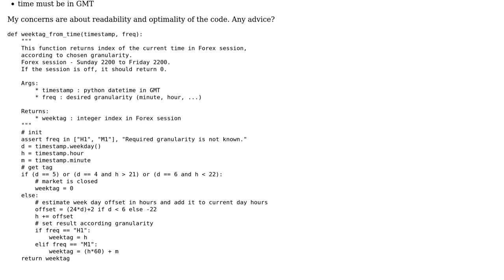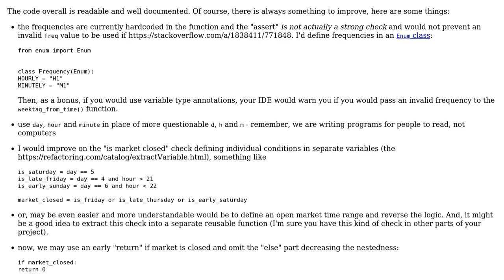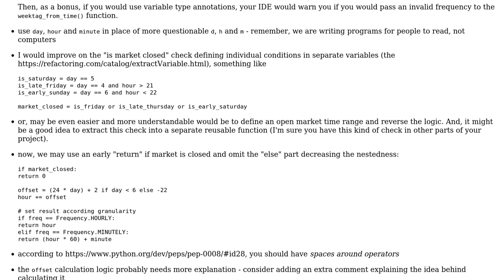Code Review: Function that returns index of Forex candle according opening hours (weekly session)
With thanks & praise to God, and with thanks to the many people who have made this project possible! You are responsible for your own actions.